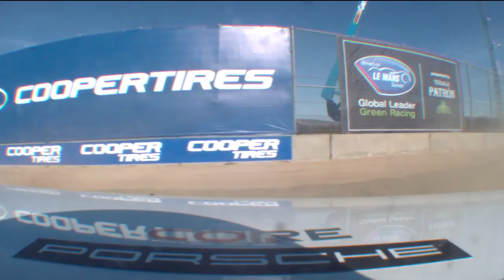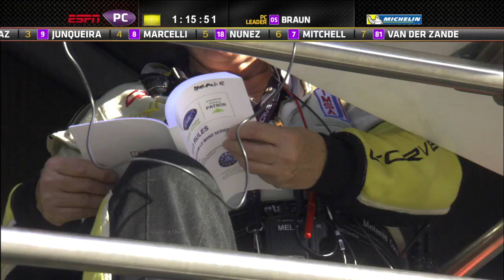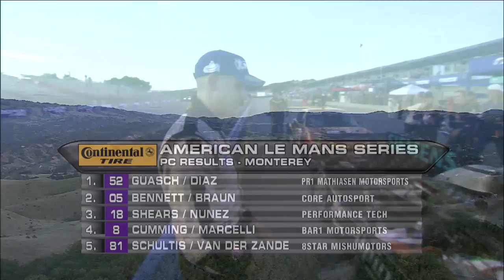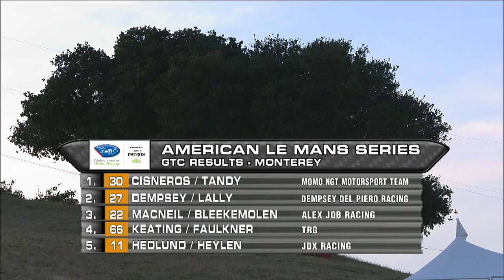2013 Laguna Seca Race Broadcast [Part 2] - ALMS - Tequila Patron - Racing - Sports Cars - ESPN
The American Le Mans Series presented by Tequila Patron sports car racing returns to the American Le Mans Northeast Grand Prix in Lime Rock, CT on July 6, 2013. Follow the race LIVE on ESPN3 starting at 2:45 PM eastern or on your TV on ESPN2 starting at 3:00 PM eastern.

Catch more American Le Mans Series presented by Tequila Patron sports car racing videos